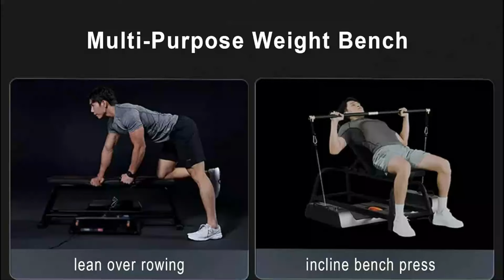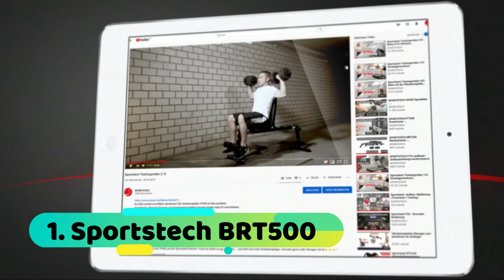Besten Verstellbare Hantelbank im Vergleich Top 5 Verstellbare Hantelbank Test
5. Gorilla Sports Hantelbank

4. Zazoli Hantelbank

3. Maxxus Kraftstation 6.0

2. Strong Gains Hantelbank

1. Sportstech BRT500